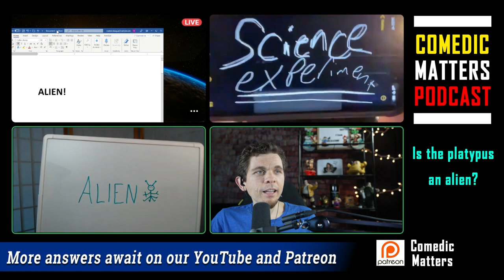👽 Is the Platypus an ALIEN? (We Have the Answer)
The ComedicMatters crew learns about the oddities of the platypus and its chances of actually being an alien.

THANK YOU FOR YOUR SUPPORT, FELLOW WEIRDOS!

Comedic Matters